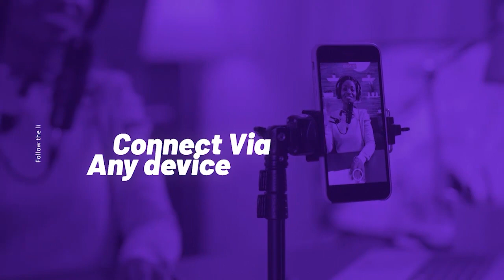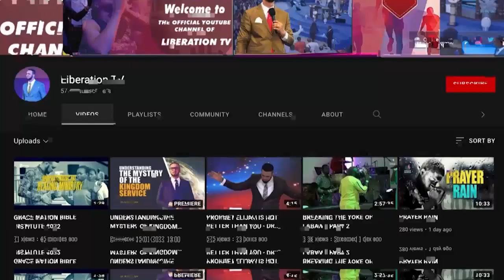DISHONOR TO A FATHER IS A DISHONOR TO GOD!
You might not reap where you sow, but you must surely reap what you sow!